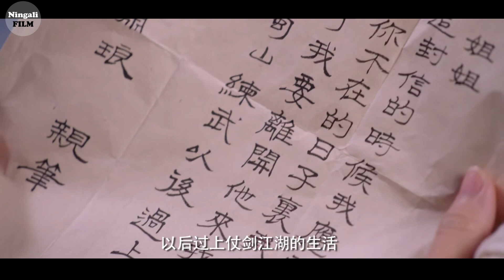TAK SENGAJA MENDAPATKAN PEDANG LEGENDA YANG MEMBUAT PEMILIKNYA MENJADI KUAT | Alur Cerita Film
Film pun dilanjutkan dengan diperlihatkannya seluruh murid baru perguruan Zhi dibawa ke sebuah tempat, untuk mencari sebuah pedang yang harus mereka cari sendiri,  setiap pedang memiliki roh dan jiwa dan pedang itu akan memilih mereka, yang memiliki beladiri yang sangat kuat ataupun hati yang suci.